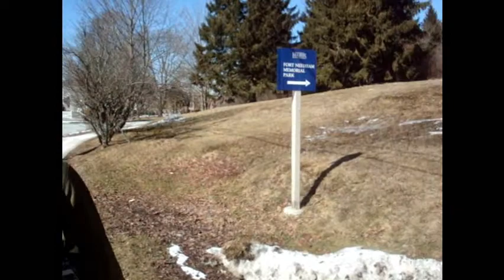Story Time: Dream Preminition?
here i recall a story about a dream i had when i was 14, that showed a place i had never been to until i was 18 and discovered it was a real place after all!
filmed on location in north end halifax